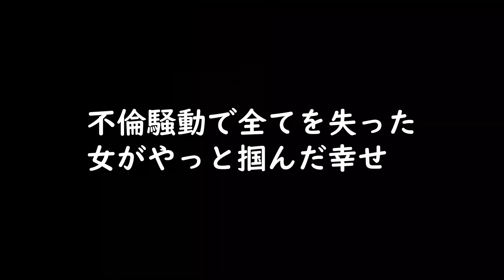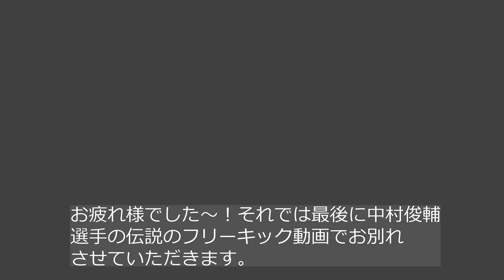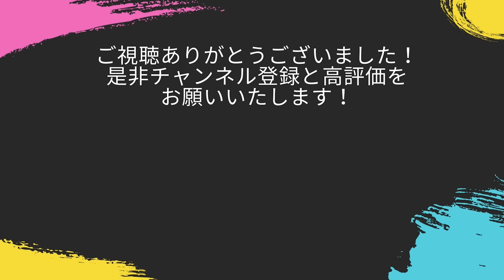中村俊輔・石坂浩二・村上龍・ベッキー【川崎鷺沼と横浜青葉区の豪邸】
川崎と横浜青葉区の不動産をご紹介しています。
I introduce luxury houses at Yokohama and Kawasaki, in Japan.Lets see japanese stars houses.

この季節、外を歩くときは日焼け止めスプレーをしましょう！